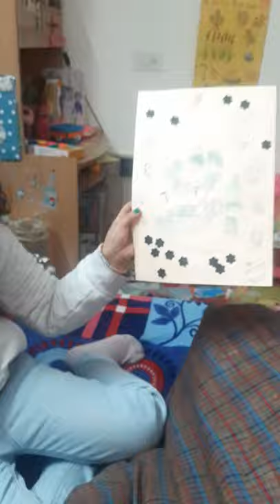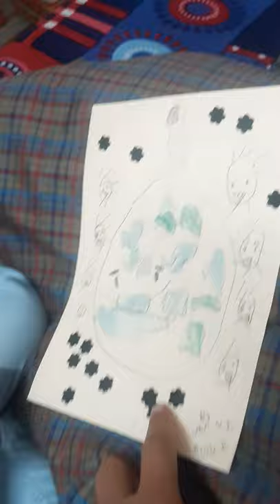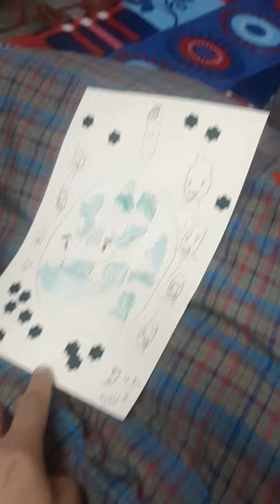Vanni Gour painting about earth and Corona virus / covid-19 vaccination / home activity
In this video vaani makes a painting and explaining her painting about Earth and Corona virus
And gives a MESSAGE to do not remove mask